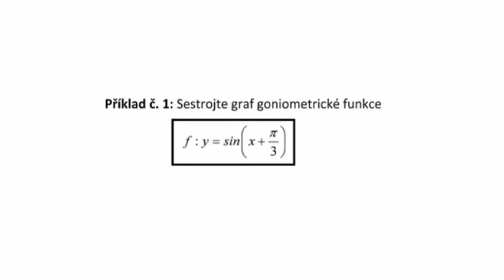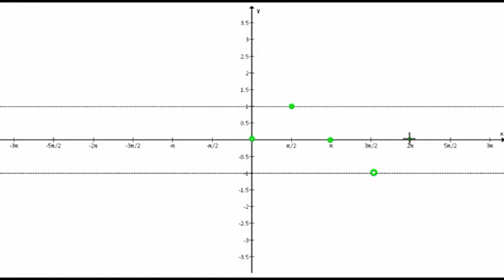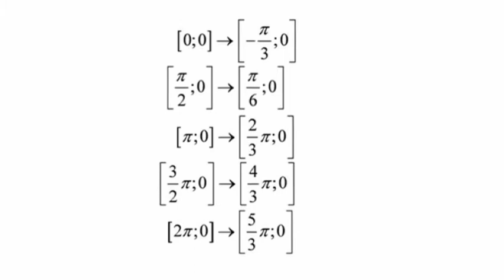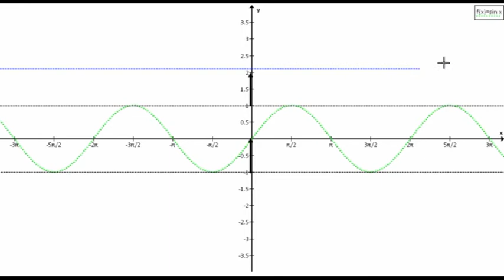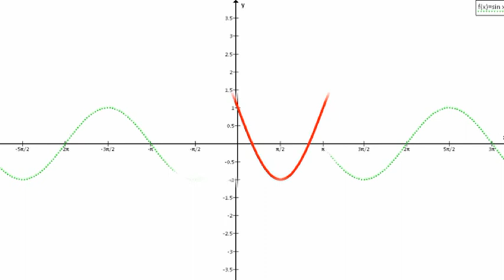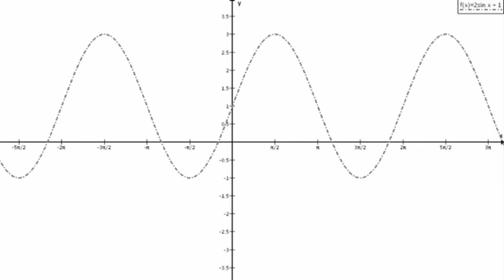Ji102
Grafy goniometrické funkce sinus, řešené příklady.
Příklad č. 1: y = sin (x + π/3)
Příklad č. 2: y = - 2sin x + 1